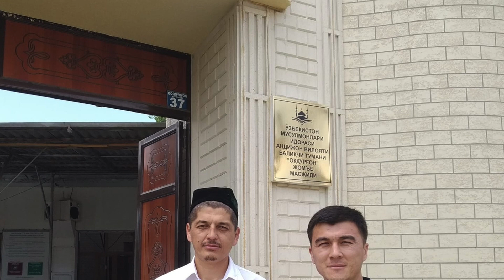IMOM RUSTAMJON DOMLA HIKOYASI